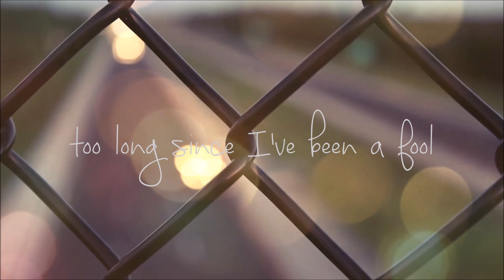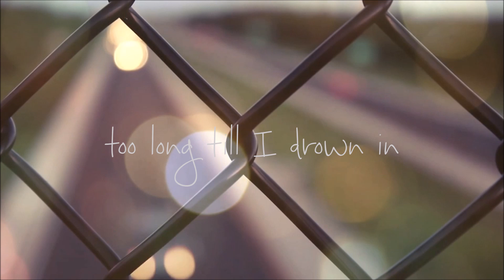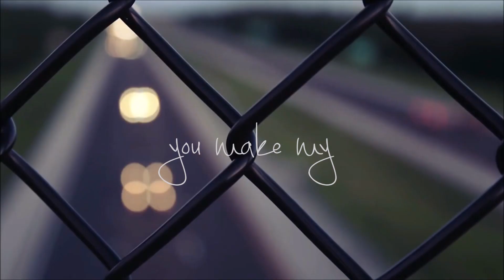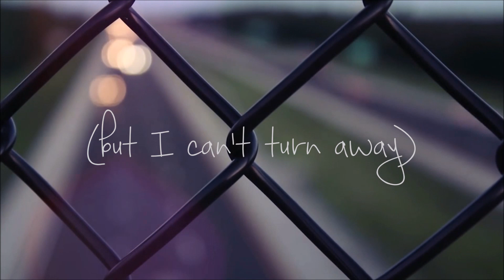TROYE SIVAN ft. ALESSIA CARA - WILD (LYRICS)